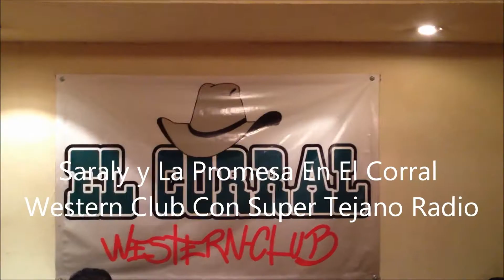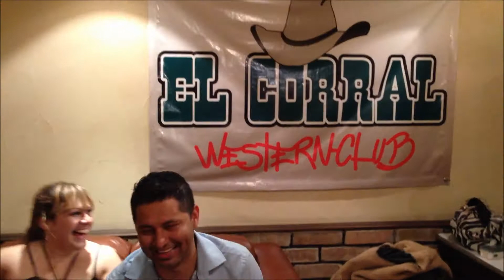Saraly y La Promesa